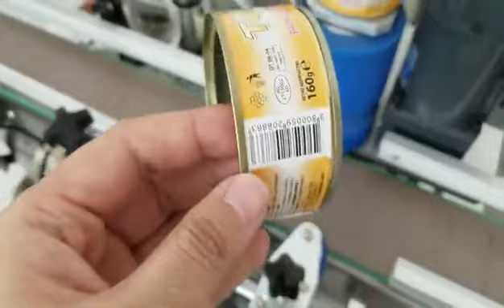Fully auto round bottle labeling machine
This automatic labeling machine is in smaller design which helps to save working space,it is good for single side and double side labeling stickers on round bottles.This machine can work with automatic filling and capping machine to realize automated production.